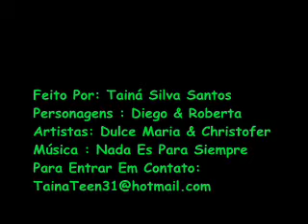Remix RyD Roberta y Diego